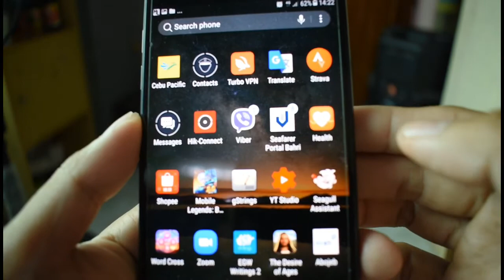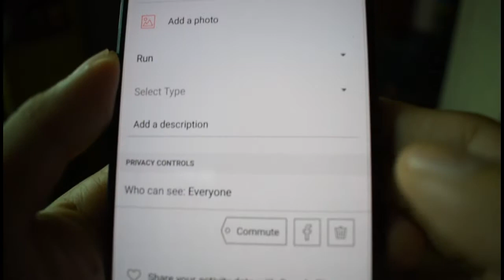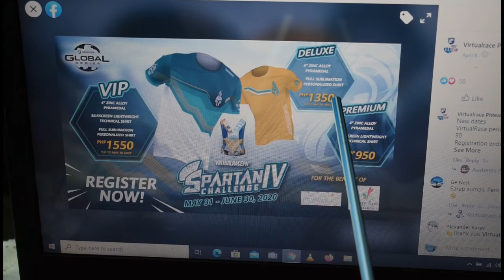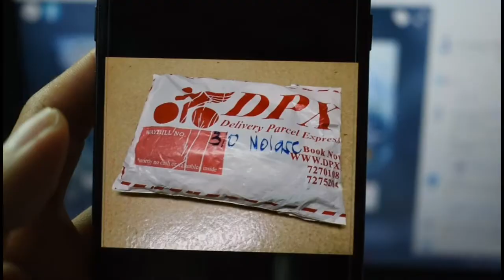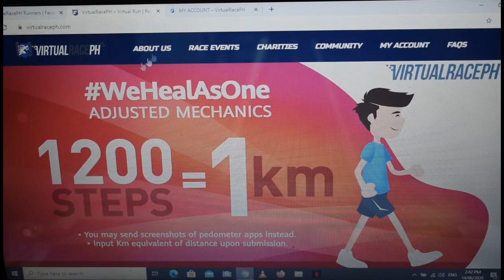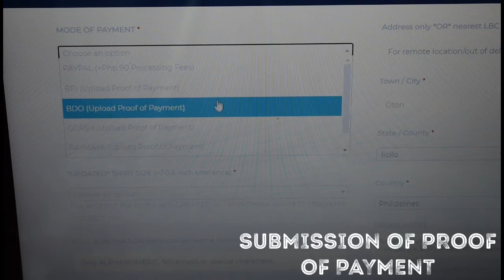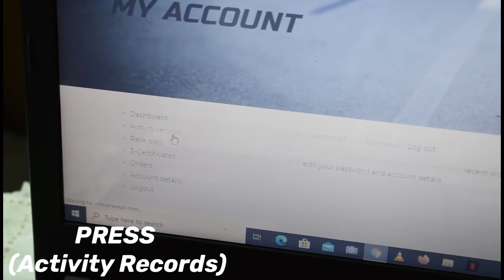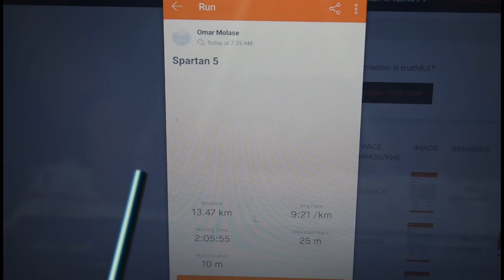WHAT IS VIRTUAL RUNNING?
Many are still not familiar with virtual running, so I made a short video to explain the mechanics of this new hype.